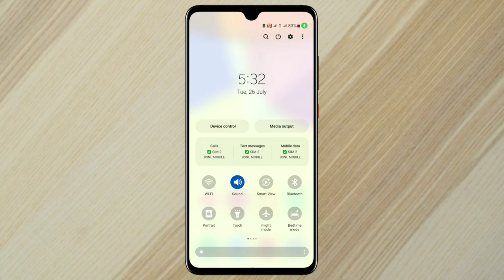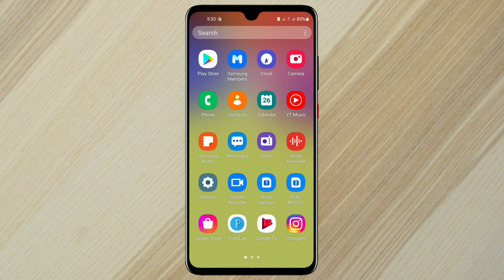Green Dot showing on samsung phone l Why is Green Dot Show in Samsung Galaxy l green dot on samsung